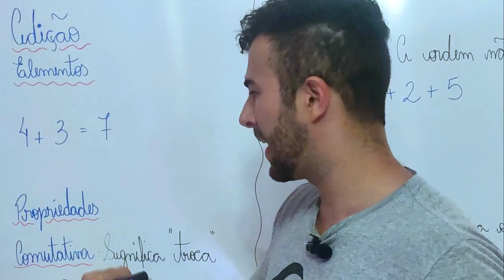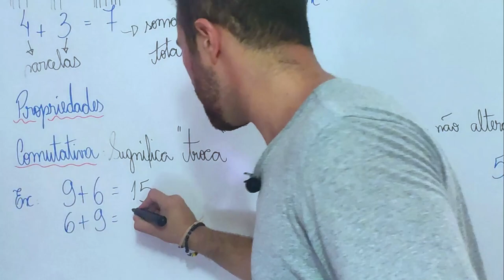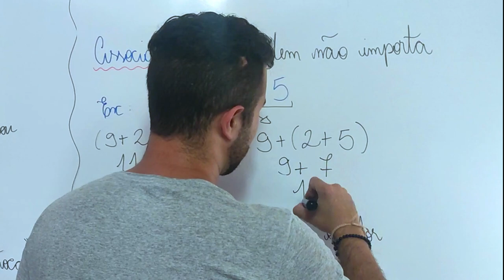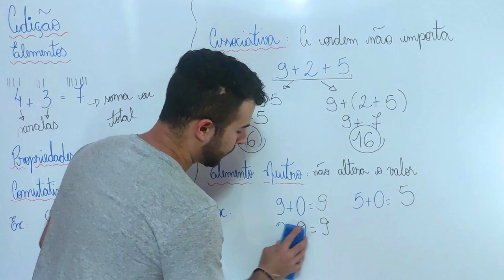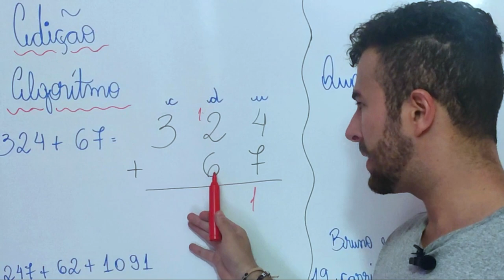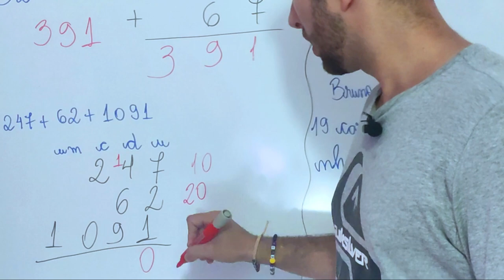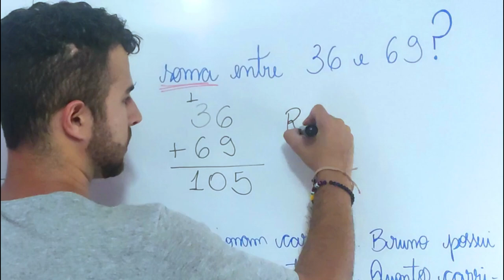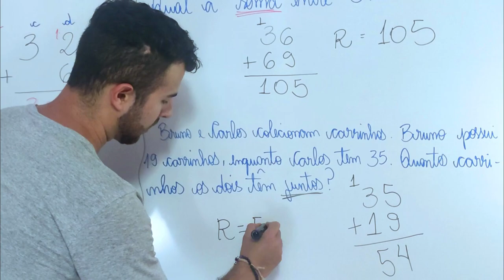APRENDA ADIÇÃO | Como fazer conta de mais | Matemática Básica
Nesse vídeo eu vou te ensinar de maneira rápida a famosa conta de mais. Essa conta também é conhecida como adição. Vamos aprender juntos como fazer uma conta de mais.
Aprenda Adição agora, esse conteúdo que é essencial para a Matemática Básica e Avançada.

Fica ligado aí para nossas próximas aulas. Abraço!

Capítulos:
00:00 Introdução
00:19  Elementos da Adição
02:14 Propriedade Comutativa
03:20 Propriedade Associativa
05:23 Propriedade Elemento Neutro
06:30 Fazendo a conta: Algoritmo
11:31 Resolvendo Problemas de Adição

É um formulário do google com questões de adição para quem quiser um desafio extra. Você precisa estar logado no google para responder, mas o formulário não guardará seu e-mail.

Foto da Tumbnail:
Foto de Black ice disponível no site "Pexels.com"